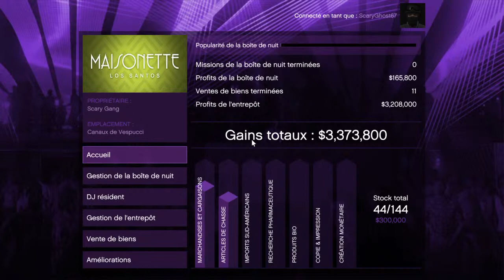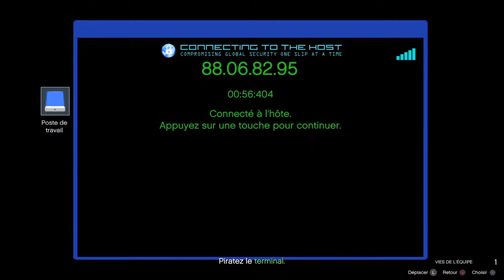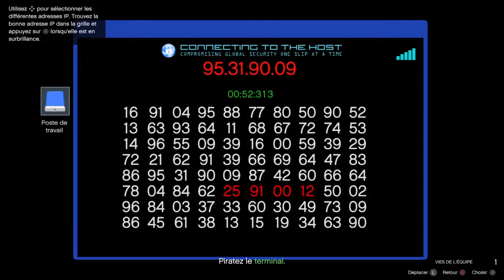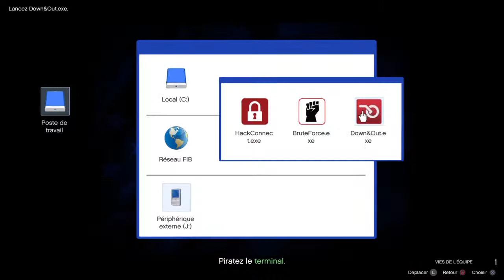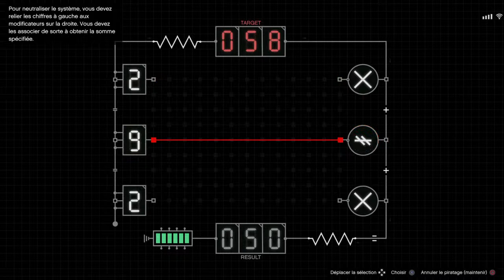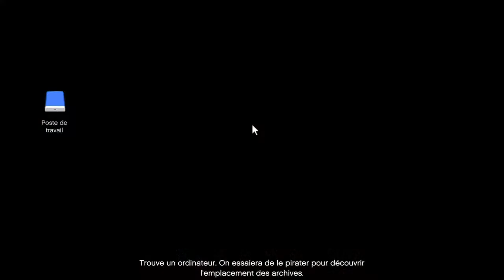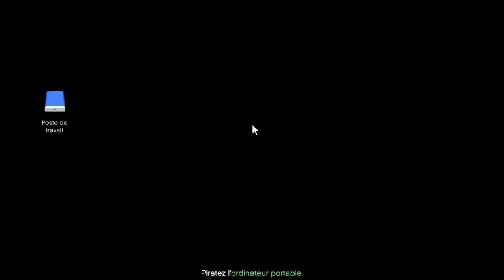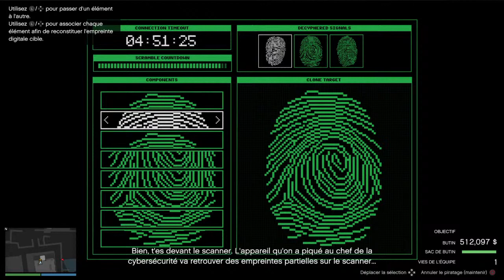GTA ONLINE MISSION LESTER + CAYO PERICO